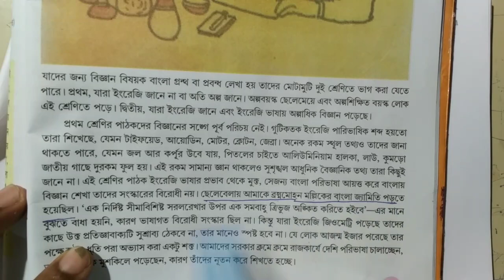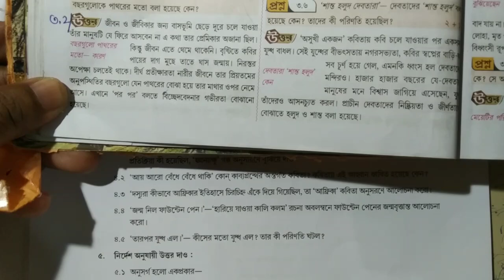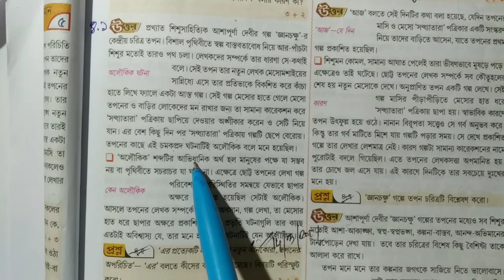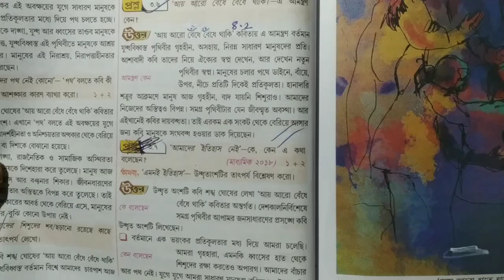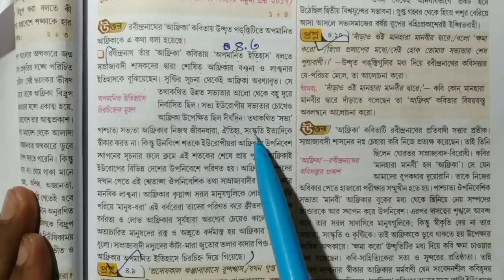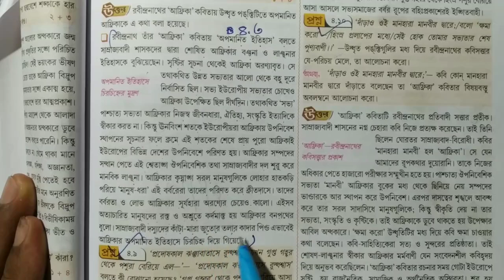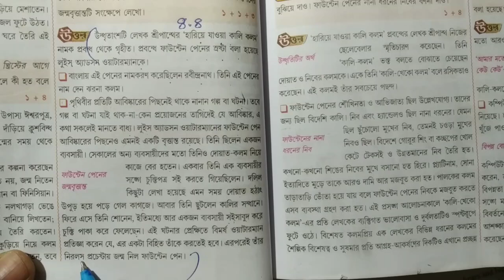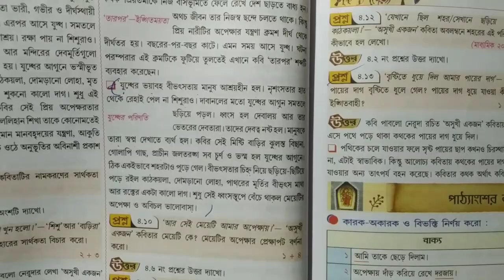model activity task class 10 bengali part 4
দশম শ্রেণীর পার্ট 4 এর pdf ডাউনলোড করার লিঙ্ক দিলাম(সমস্ত বিষয়)